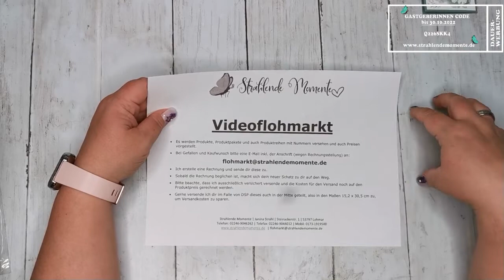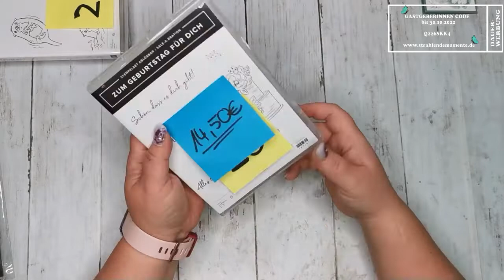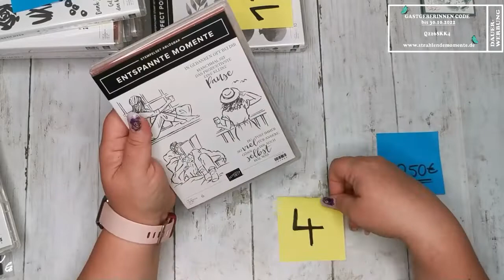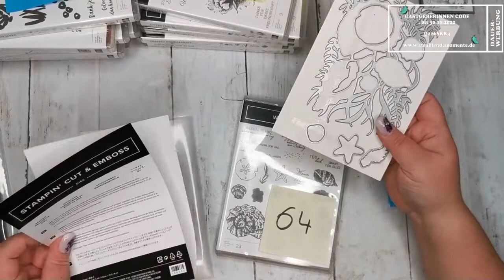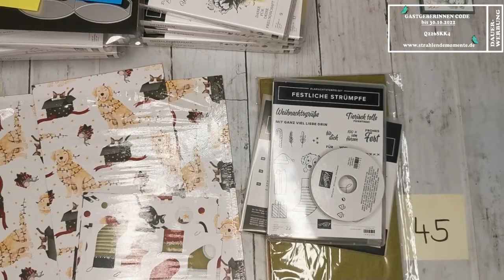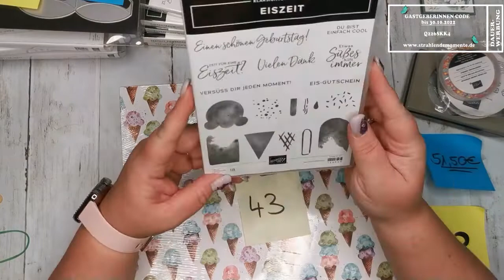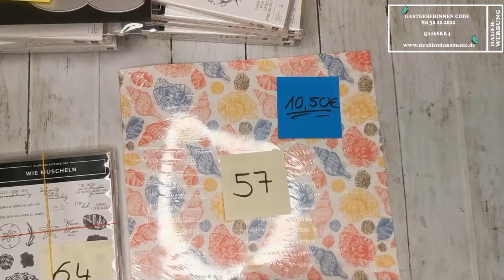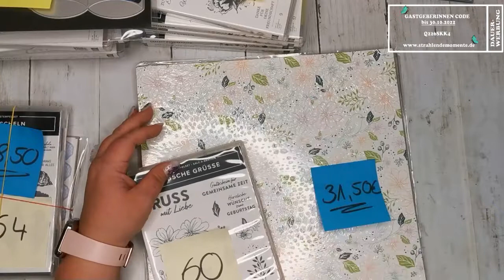🛒🛒🛒 VIDEOFLOHMARKT Part III 🛒🛒🛒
es ist endlich so weit. Ich habe, wie ich finde, im großen Stil ausgemistet und biete hier eine Menge an Stempeln, Stanzen, Produktpaketen und sogar Produktreihen zum Verkauf an. 😁

Du kannst also von meiner Platzarmut profitieren und das nicht nur heute. Teil II kommt morgen um 18 Uhr und Teil III soll am Sonntag um 14 Uhr erscheinen.

Hier kommen noch mal die Hard Facts:

•  Es werden Produkte, Produktpakete und auch Produktreihen mit Nummern versehen und auch Preisen vorgestellt.

• Bei Gefallen und Kaufwunsch bitte eine E-Mail inkl. der Anschrift (wegen Rechnungsstellung) an:

• Ich erstelle eine Rechnung und sende dir diese zu.

• Sobald die Rechnung beglichen ist, macht sich dein neuer Schatz zu dir auf den Weg.

• Bitte beachte, dass ich ausschließlich versichert versende und die Kosten für den Versand noch auf den Produktpreis gerechnet werden.

• Gerne versende ich dir im Falle von DSP dieses auch in der Mitte geteilt, also in den Maßen 15,2 x 30,5 cm zu, um Versandkosten zu sparen.

Ich schicke dir eine Rechnung und sobald diese beglichen ist, geht dein neuer Schatz an dich raus.